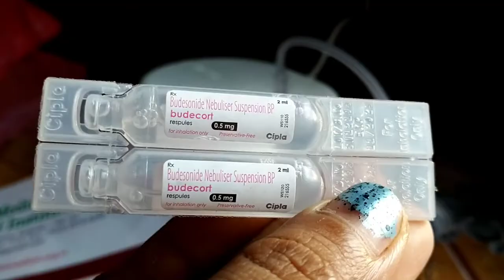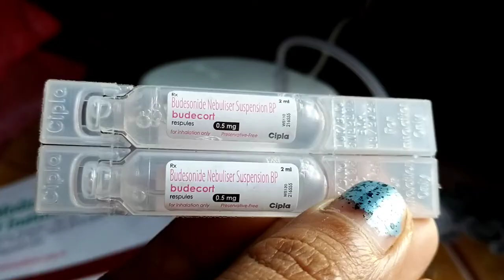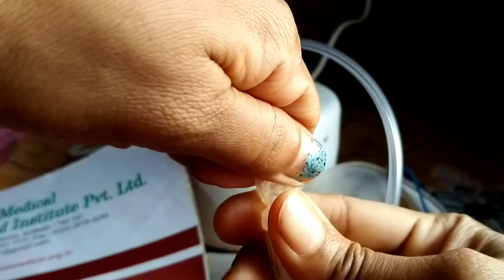How to Use Nebulizer Machine at Home - A Guide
In this video we tried to shown correct way to nebulize babies and childrens in Bengali Language. how to arrange nebulizer machine properly tips and tricks. hope this video is helpfull for parents to arrange nebulizer machine and proper way to nebulize baby with proper direction.

what is a nebulizer machine used for?
what medicine do you use in a nebulizer?
is nebulization good for cough?
is it healthy to use nebulizer?